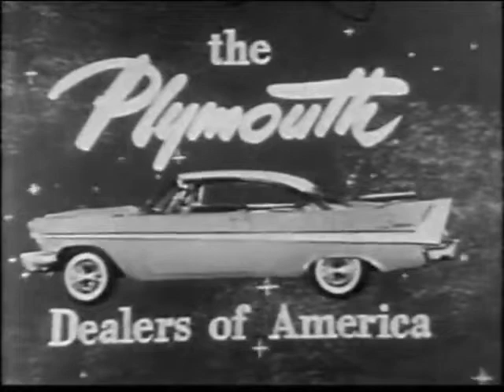Date With The Angels The Surprise 1957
Vickie and Gus visit neighbors who receive a surprise when their son returns home.